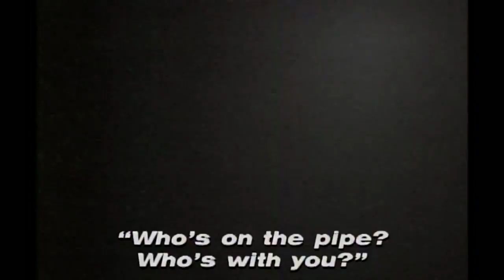Fire Training Part 2